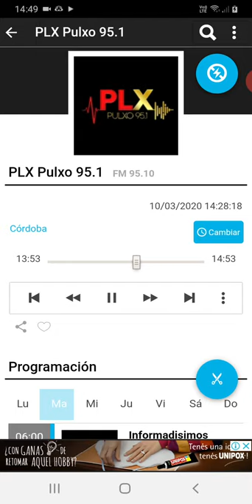coki ramirez en fernet con coki pulxo 951 parte 2 11-03-2020